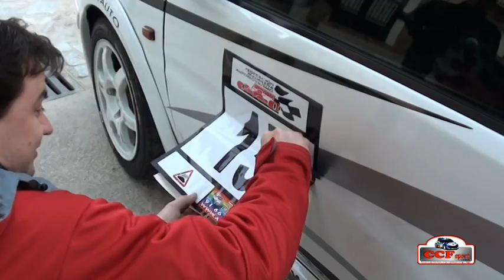Team Le Mans - II Rallysprint de Canencia 2013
Resumen de la actuación del equipo de la Escudería Le Mans en el II Rallysprint de Canencia, celebrado el día 13 de Abril de 2013, Juan Carlos Aragón - Fernando Gay con Peugeot 106 S16 (13º de la general y 3º de la clase 2)